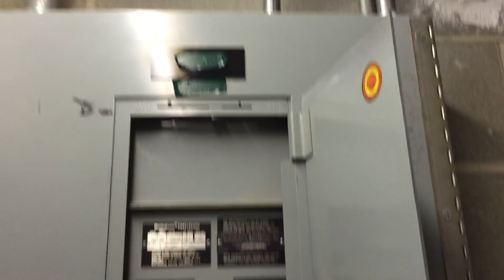Moving Violations Video No. 193: Foreign Invasion of Electrical Space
In this video, Russ points out a violation of the dedicated equipment space requirements for switchboards, switchgear, panelboards and motor control centers [Sec. 110.26(E)(1)] in the 2017 NEC. The installation shows two heating pipes and some ductwork within the 6 ft space above the electrical equipment.